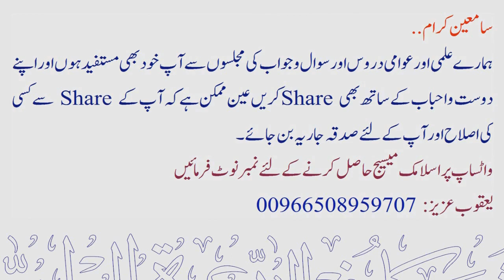Fajr me socks pahna maghrib me wazu baad nikaal diya to kiya wazu baqi hoga ? | Maqsood Ul Hasan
💠 فجر میں موزہ پھنا مغرب میں وضو کرکے نکالا تو کیا عشا اسی وضو سے پڑہ سکتے ہیں ؟
💠 Fajr me socks pahna maghrib me wazu baad nikaal diya to kiya wazu baqi hoga ?